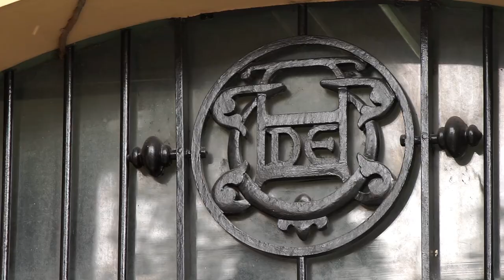Conociendo el Paraninfo de la Universidad de Antioquia. Parte 2. [Quiere A Medellín] Telemedellín